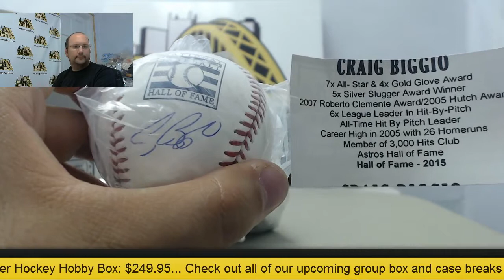Brad - 2015 Tristar Platinum Autograph Baseball Box Break